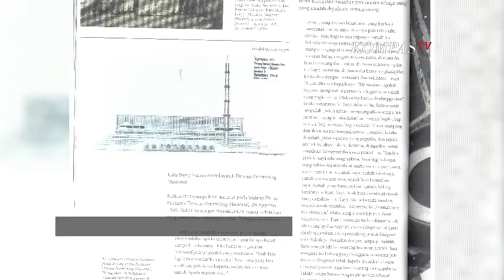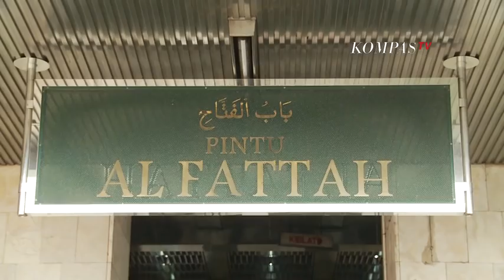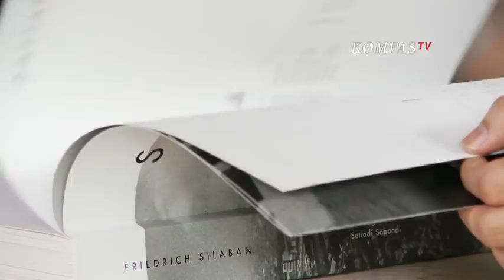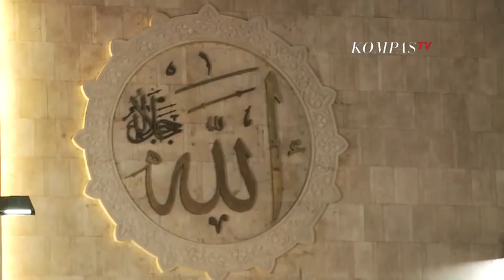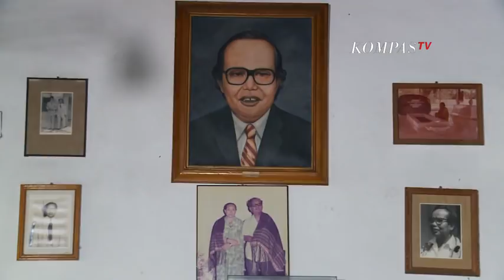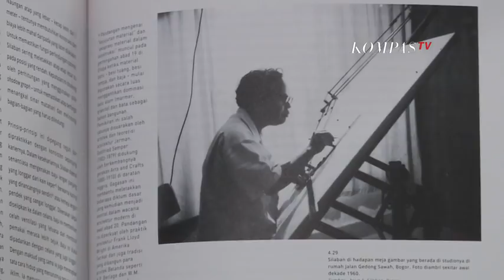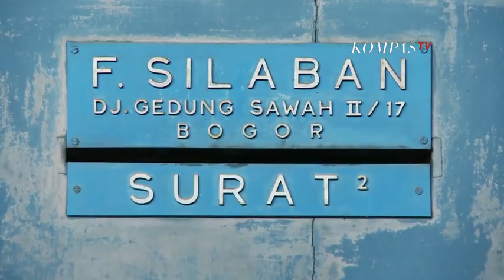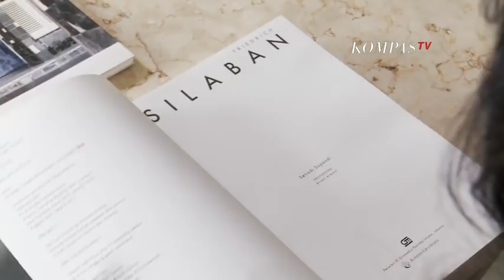Istiqlal, Silaban, dan Sejarah Negeri - SINGKAP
Sebagai masjid terbesar di kawasan Asia Tenggara, Istiqlal memiliki pesan mendalam pada jejak sejarah Indonesia. Istiqlal yang artinya adalah merdeka, dibangun atas prakarsa Presiden Soekarno dan dirancang oleh seorang anak pengurus gereja bernama Friedrich Silaban.

Masjid Istiqlal tidak saja menjadi tempat ibadah umat Islam, tetapi juga sebagai lambang toleransi beragama negeri ini.